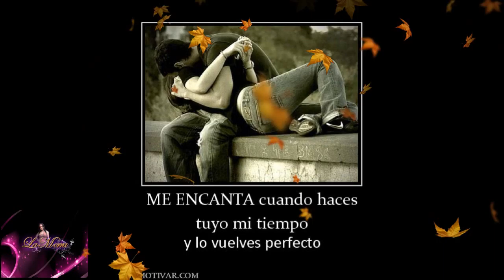OYE MUJER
LA MORRITA Y EL ZOMBIE